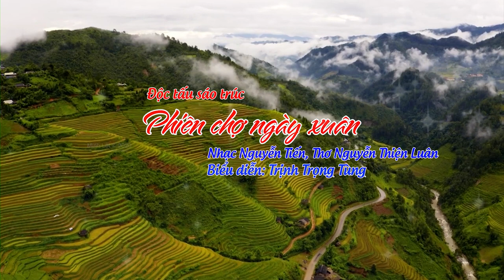PHIÊN CHỢ NGÀY XUÂN TRỊNH TÙNG Tone Dm